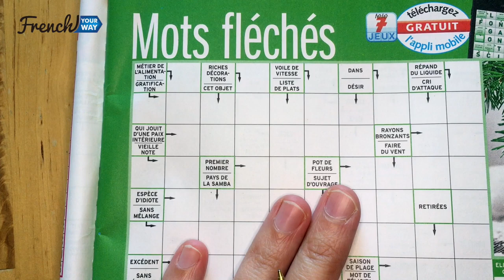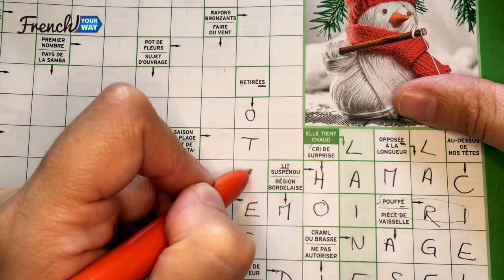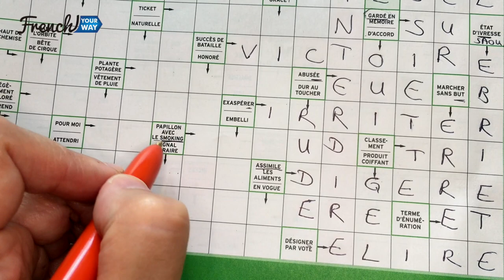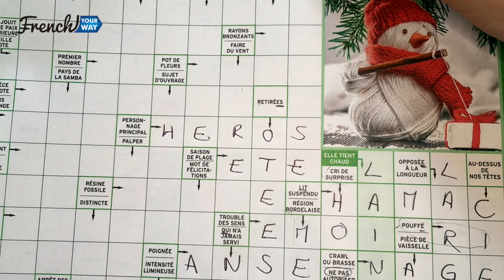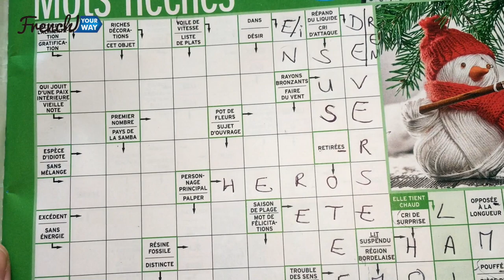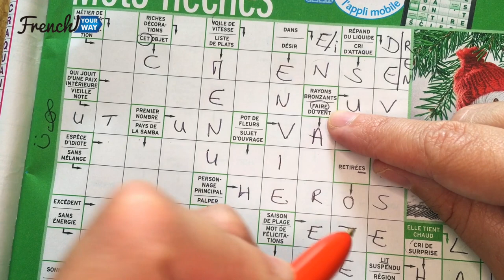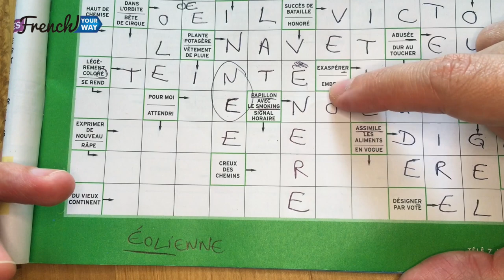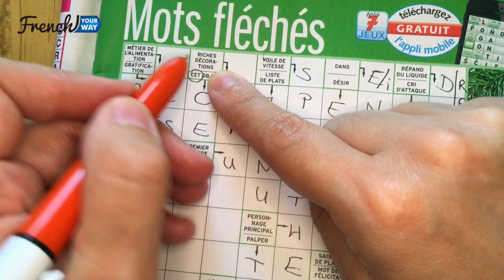Mots croisés (1) | French crosswords | French puzzle games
A fun and original French lesson! Watch as I’m filling a grid of French crosswords (“mots croisés” or “mots fléchés) and commenting on it to help you think logically in French and learn new French words along the way.
If you’re currently stuck home in quarantine, this may just be the entertainment you need! Stay safe everyone!
Suitable for intermediate and advanced learners of French.
Please leave a comment to let me know what you think and whether you’d like more of these!